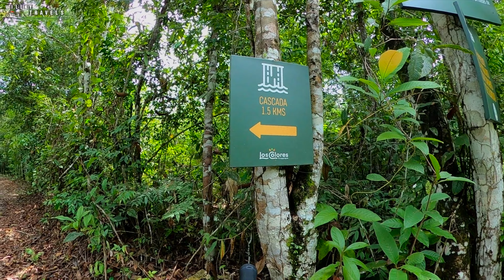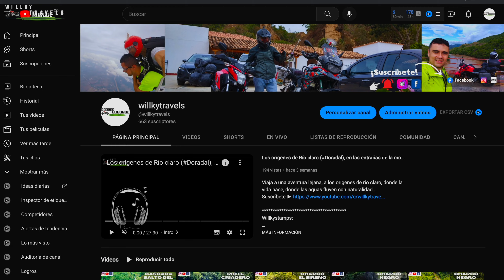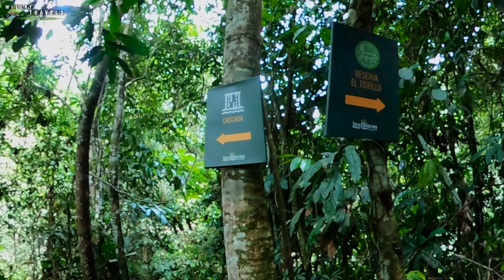Maravillas naturales: Rio Claro, Cañón del Tigrillo, Cascada El Dorado (Parte 2/2)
Te invito a descubrir la majestuosidad del Cañón del Tigrillo y la impresionante Cascada El Dorado. "Rio Claro"

Willkystamps:

00:00 Intro
02:05 Contexto Dia 2
03:42 Contexto DRMI bosques, marmoles y pantagoras
06:39 Caminata en el DRMI bosques, marmoles y pantagoras
10:31 Punto referencial
13:30 Cascada El Dorado
14:24 Punto referencial
17:30 Entrevista Harry "Guia Local Turistico"
24:28 Reserva Natural Cañón Del Tigrillo
28:45 Río claro
30:03 Extras
31:38 Despedida

Aquí en esta última oportunidad de río claro y sus recorridos espectaculares les traigo una mágica aventura en la zona menos poblada de su recorrido.
Empezamos desde las inmediaciones de san francisco en Aquitania en un tramo relevante fundamental para todo lo que es el recorrer de rio claro, pasamos por zonas tan hermosas como la cristalina (San Francisco) que vimos en episodios pasados y luego por la zona de la hermosa (corregimiento de la danta Sonsón) y la Hinojosa en la reserva agroecologica los monos (San Francisco), luego entramos en la reserva natural cañón del río claro (San Francisco), pasamos por el municpio de puerto triunfo explorando la gruta del cóndor y transitando cierta parte de san luis en las confuzas con la cara del santo.

En Puerto triunfo en inmediaciones del DRMI bsques marmoles y pantagoras, mas exactamente en El Cañon Del Tigrillo exploraremos esta zona y conoceremos La Cascada El Dorado.
Acompañame en esta gran aventura la cual seguramente te sorprendera en medio de la selva kárstica que nos ofrece tan maravilloso lugar.

✔️Guia local: Harry Tabarez
✔️Contacto Guia: 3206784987 y 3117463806
✔️Ruta wikiloc Cañon del Tigrillo publica (debe contar con Guia local contratado mencionado aqui o con acompañamiento de Guia

🔺 ¡SIGUE Y APOYA A WILLKYTRAVELS! 🔺

📣 MÚSICA ARLIST